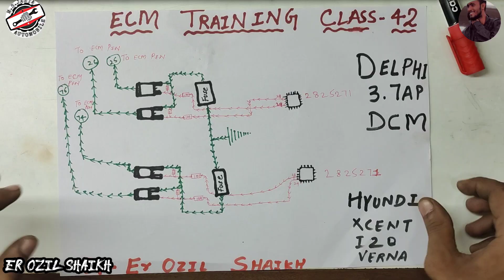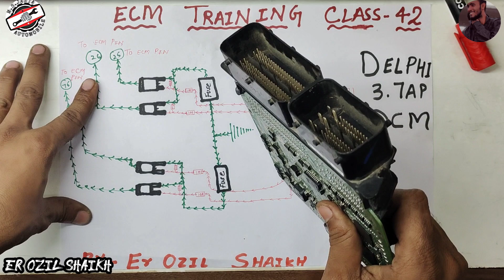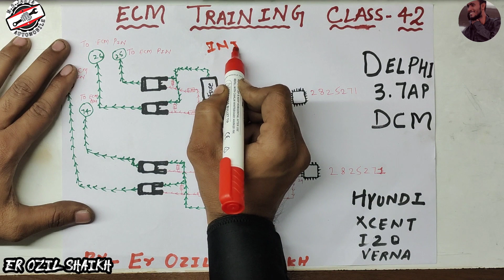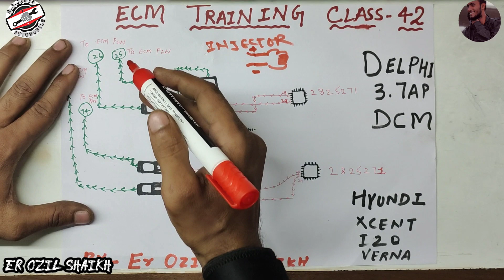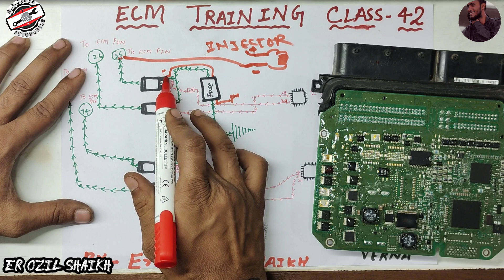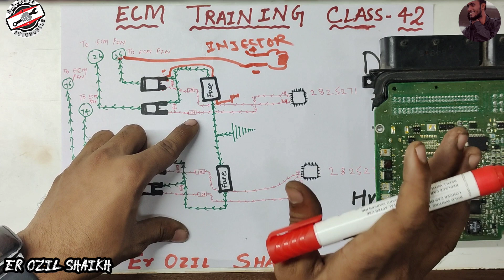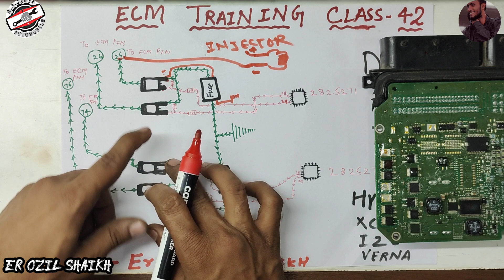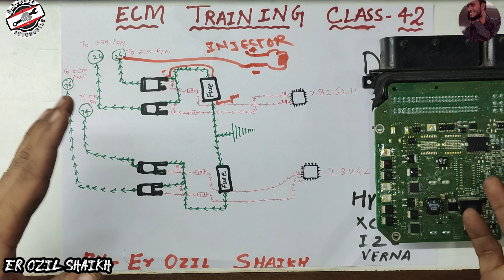Ecm Training Class-42 | Delphi Dcm3.7AP Low side Injector section | Delphi ecm very easyway explain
Shooting Location- Mumbai Kurla-Santacruz.bandh

Important Point:-

Hello guyz.
1) Ecm Training Class-1 | About power section 1 with supply ic only (40077) | ignition n 12v on sply ic👇

2)Ecm Training Class-2| About power section 2 with injector ic supply (40005) | ignition and main, gnd👇

3) Ecm Training Class-3 | About power section 3 with final this ic most common get faulty| Ozil Shaikh👇👇

4) Ecm Training Class-4 | System ic section 1 with on table checking process without pinout(4587P) Ozil👇👇

5) Ecm Training Class-5 | System ic explain and fault find | 4587P | don't skip video watch full |Ozil👇

8) Ecm Training Class-8 | +12v Supply injector high side Circuit | Magnet marrelli ecm explain| Ozil S.👇👇

9) Ecm Training Class-9 | 21v Supply in injector section of Magnet marrelli ecm | don't skip video Ozil👇👇

10) Ecm Training Class-10 | High side Injector Circuit Feedback of  Magnet marrelli ecm | Clear all dout👇👇

11) Ecm Training Class-11 | Power ic L9132 Magnet marrelli ecm explain section 1 | Maruti fiat etc Ozil.👇👇
12) Ecm Training Class-12 | L9132 mai relay output, 5v out, Processor input | Magnet marrelli ecm | Ozil👇👇

13) Ecm Training Class-13 | L9132 last video of power ic | crank, can, etc pins | Don't skip video Ozil.👇👇

14) Ecm Training Class-14 | Abs control module Supply battery to abs pin | 9409 internal circuit | Ozil.👇👇

15) Ecm Training Class-15 | 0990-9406 power and system ic | abs control module Supply explain | Ozil S👇👇

16) Ecm Training Class-16 | abs module live board voltage checking and explain | Doge abs | Ozil Shaikh.👇👇

18) Ecm Training Class-18 Section 2 | Practical with eps tester and eps module | Don't skip video | Ozil👇👇

20) Ecm Training Class-20 | Low side injector section verna,i20 diesel ecm | Explain 40005 ic and mosfet👇👇

21) Ecm Training Class-21 | 12v high circuit supply of injector section | i20, verna diesel ecm | Ozil👇👇